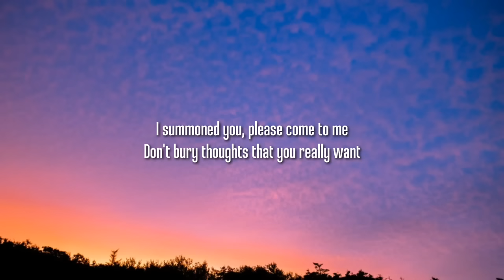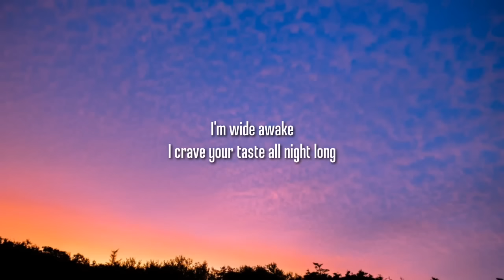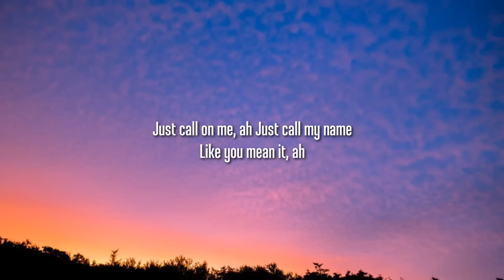Elley Duhé - Middle of the Night (Lyrics)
[Bridge]
Like you need me, ah